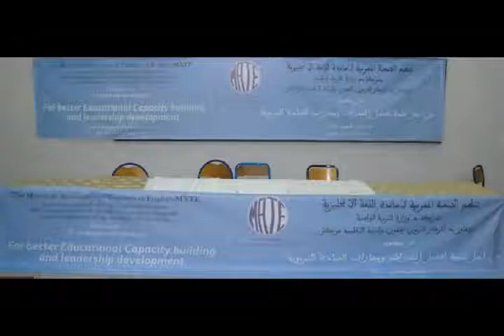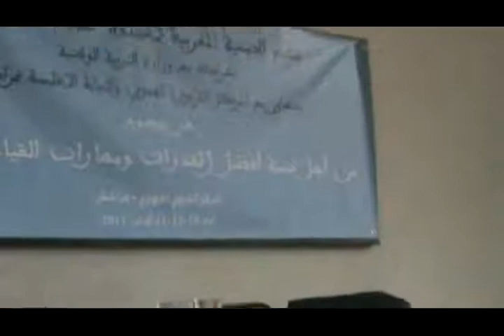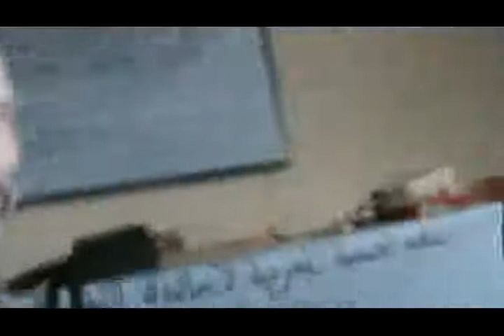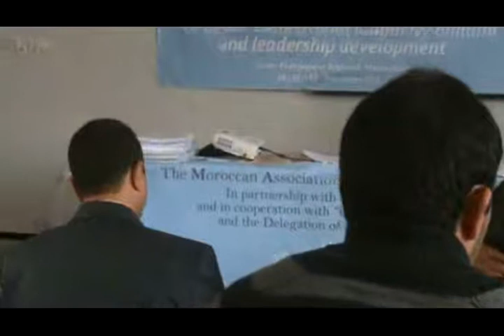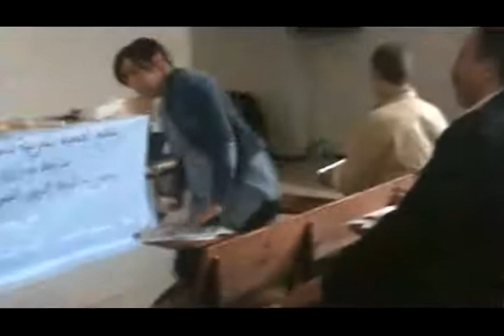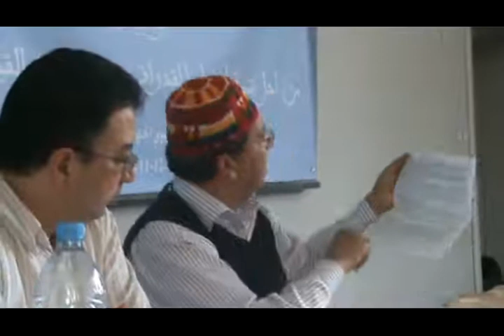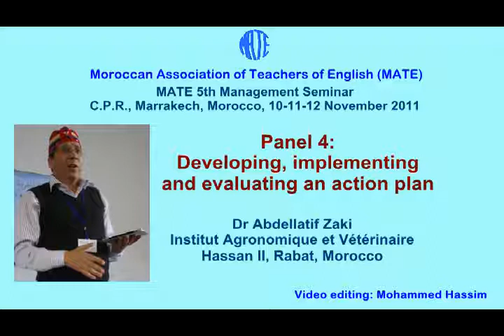MATE_5thManagement2011_ActionPlan_Zaki.flv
Panel 4: "Developing, implementing and evaluating an action plan", by Dr Abdellatif Zaki, held at MATE 5th Management Seminar organised by Moroccan Association of Teachers of English (MATE), at CPR, Marrakech, Morocco, 10-11-12 November 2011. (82 mins video)